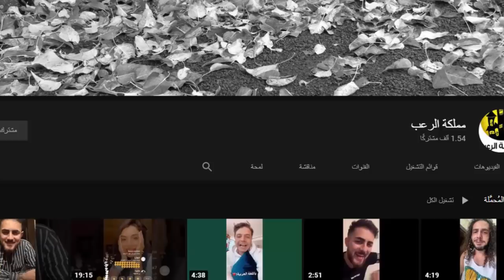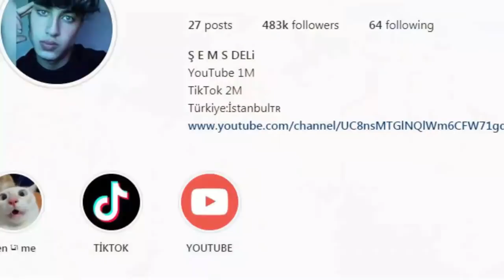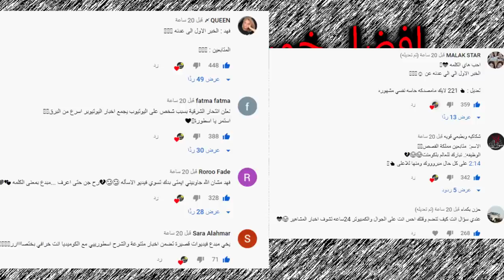انفصال نارين بيوتي ومو فلوقز واغنية انس واصالة الجديدة وايمو مار يعترف بحبه لقمر ويارا ترد على ايمو